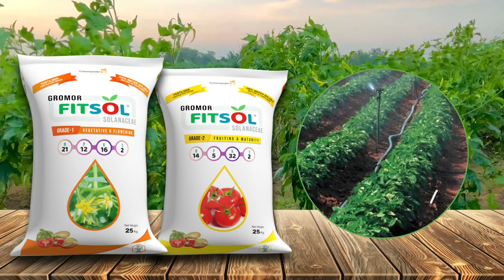Fitsol Solanaceae Grade 1 & Grade 2 | 100% Water Soluble Fertiliser | AB SAB FIT HAI !!! | Telugu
Fit solution for your crops.

FITSOL Solanaceae Grade 1 contains N:P:K:S -21:12:16:2 with Mg, Zn, B, Fe, Mn, Cu and FITSOL Solanaceae Grade 2 contains N:P:K:S – 14:5:32:2 with Mg, Zn, B, Fe, Cu.
Advance water-soluble fertiliser for fertigation in solanaceous crops.
Highly customized (crop and stage specific) solution for fertigation crops.

Benefits :

• Boosts the yield of solanaceous crops, as it is a customized product with most important nutrients required for crops.
• Well balanced NPK ratio enriched with Sulphur, desirable for improving crop quality (high pungency & better shelf life).
• K based product with Nitrate form of Nitrogen. Synergism helps in better uptake of Potash which helps in better fruit size.
• Early fruiting and uniform maturity throughout the crop.
• No flower drop and excellent fruit setting.